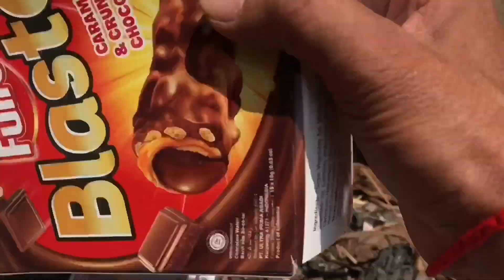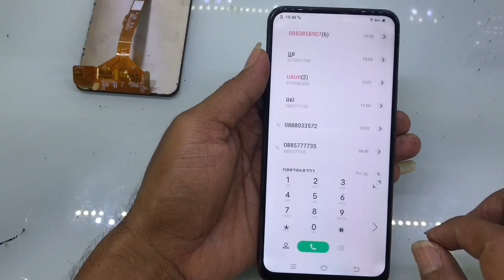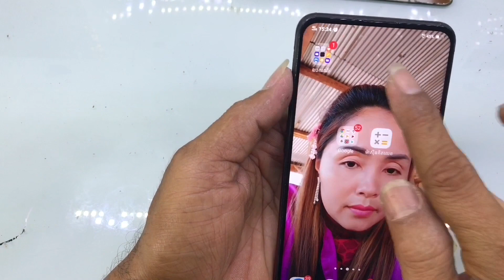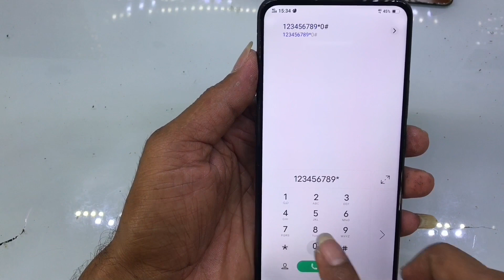Looking for an old phone in the trash || Restoration broken phone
Restoration333 is a cell phone restoration channel for cellphone repair, cell phone rebuild, from a cellphone that is damaged or a broken cellphone, a cellphone that was abandoned because of an old cellphone, and so on.